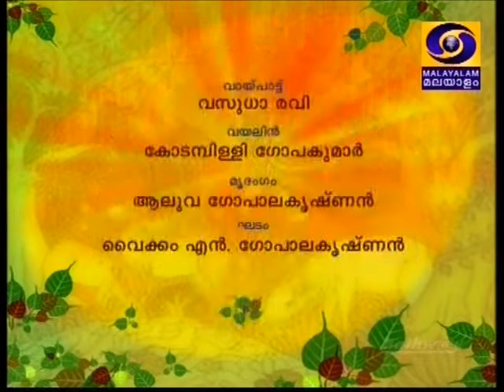Chembai 2014 Guruvayur Vasudha Ravi 03 Madhyamavati Kanna Katharul PS